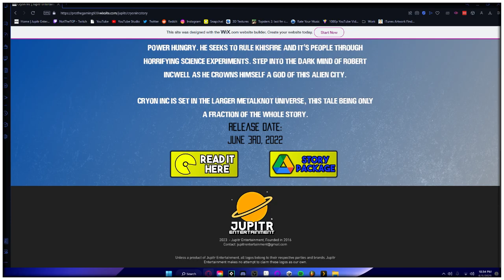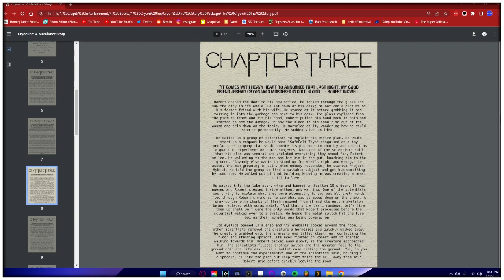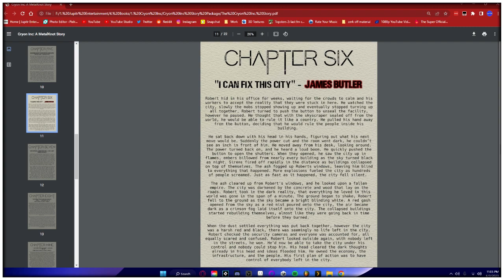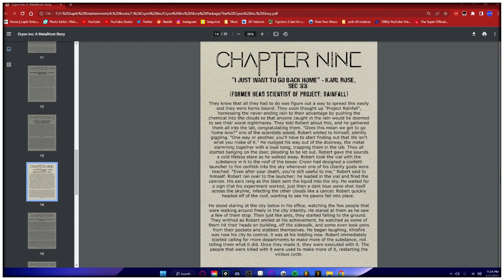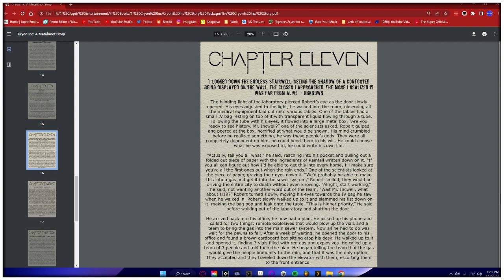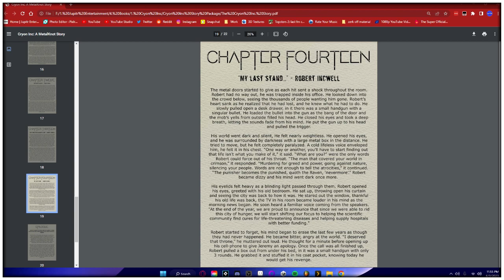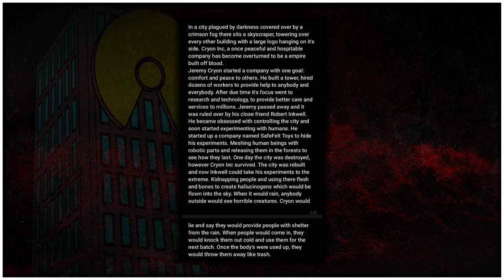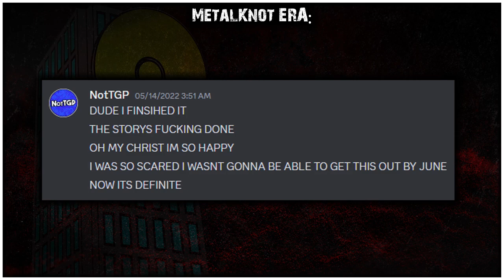[NotTGP VOD] The Cryon Inc Anniversary Stream - NotTGP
Originally streamed on: June 3rd, 2023

Hey peoples of the internet, welcome to the NotTGPVODs channel! This channel is made for uploading all my stream VODs to YouTube!

Streams happen daily at 10:30 PM EST over on Twitch

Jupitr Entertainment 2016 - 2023